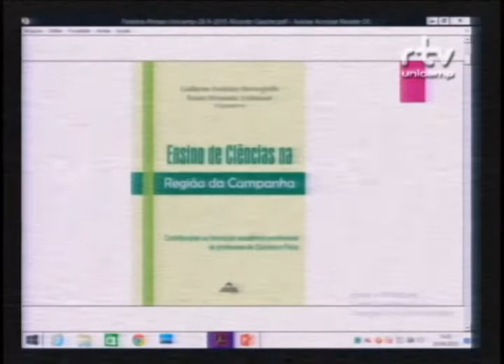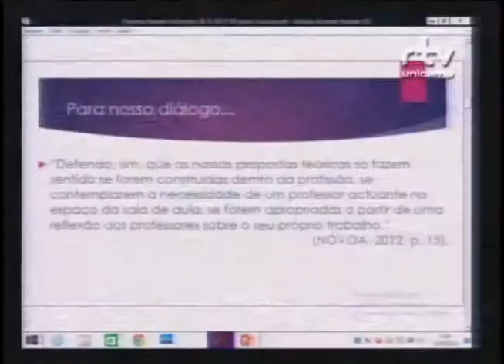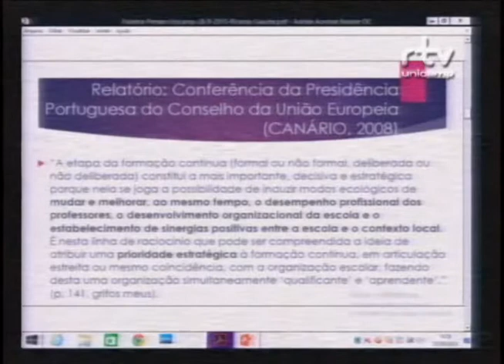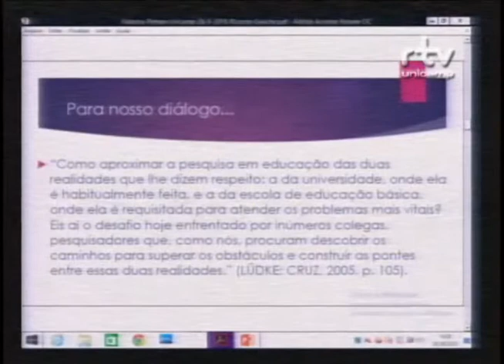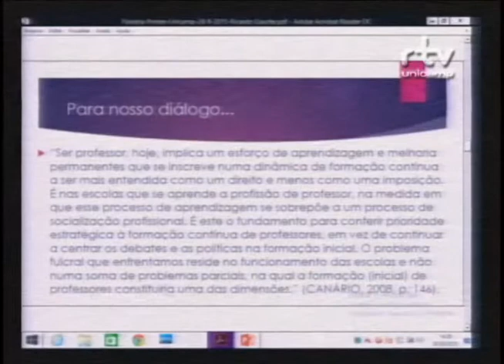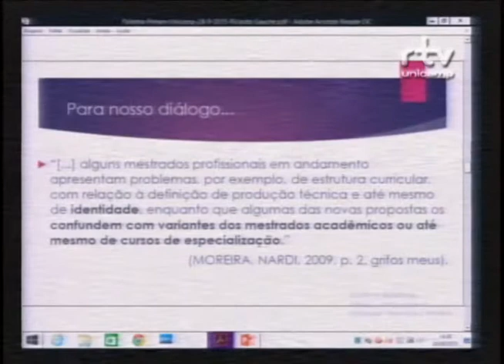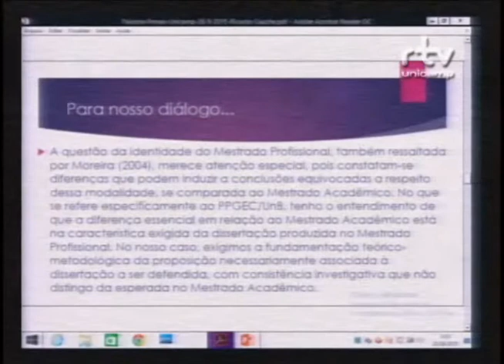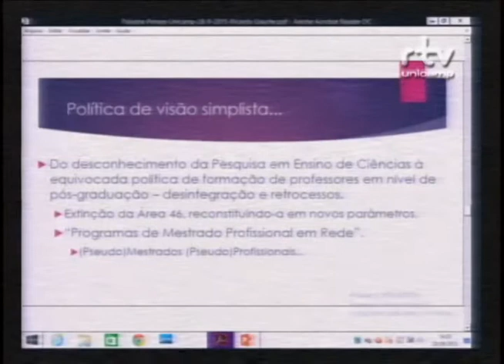Fórum Universidade Pública e o Ensino de Ciências - Ricardo Gauche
Ricardo Gauche, professor do Mestrado Profissional da Universidade de Brasília, durante a palestra “A integração entre pesquisa e escola e as possibilidades para avanços no ensino de Ciências - reflexões em torno do Mestrado Profissional” no Fórum A universidade pública e o ensino de ciências: investigando a experiência dos mestrados profissionais para a qualificação dos professores. O evento foi realizado pelo Fórum Pensamento Estratégico (PENSES) da Universidade Estadual de Campinas (Unicamp), no dia 28 de setembro de 2015 , no Centro de Convenções da Unicamp.